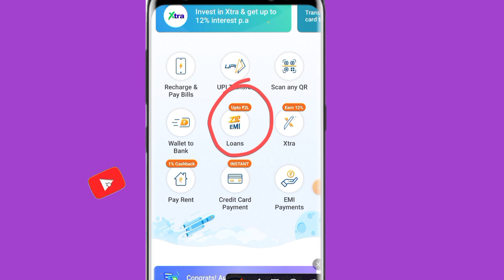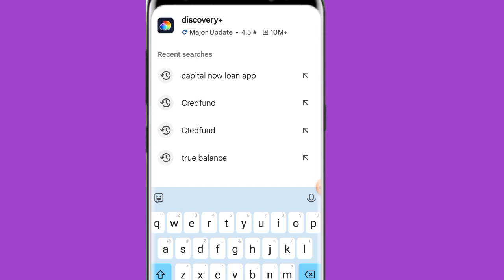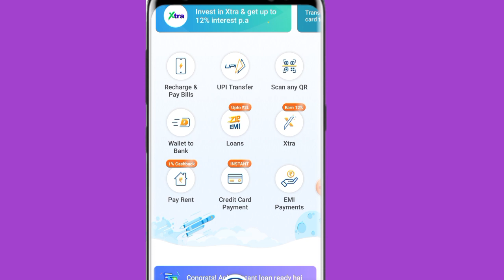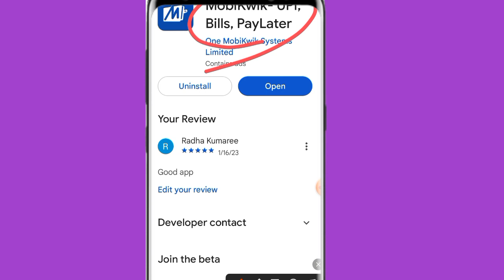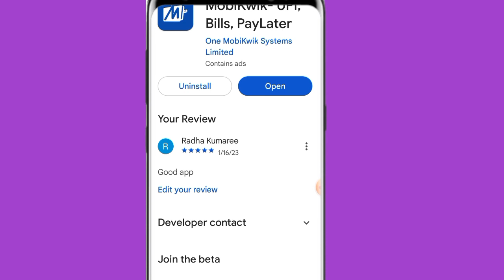Mobikwik Rs40000 ZIP EMI LOAN WITHDRAW OPTIONS NOT WORKING PROBLEMS 100% SOLVE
important notice.

Instagram.com/shelendra8795

Queries ✔️

personal loan
loan app
sharad loot,online loan apps